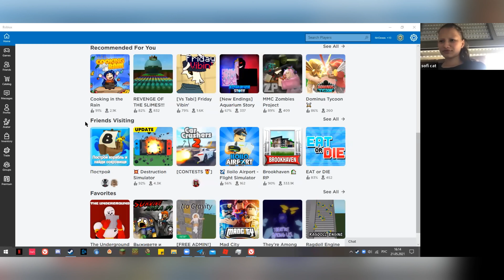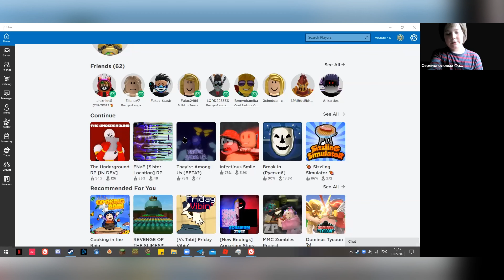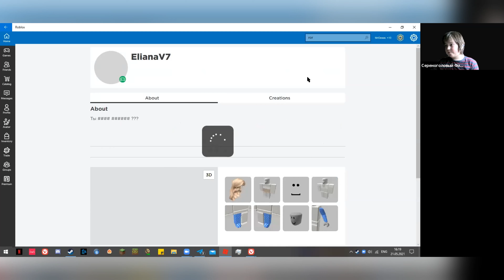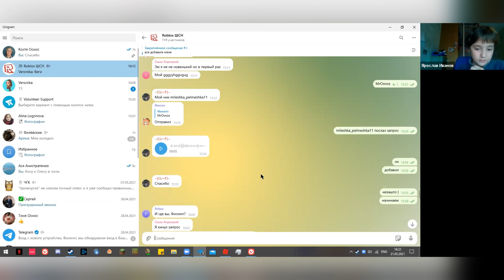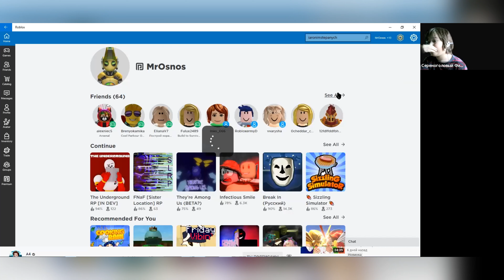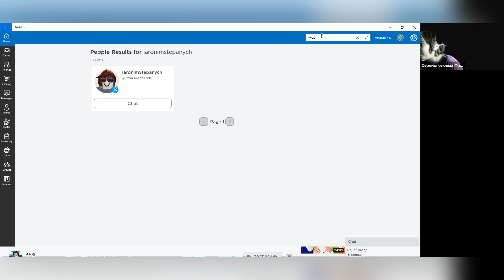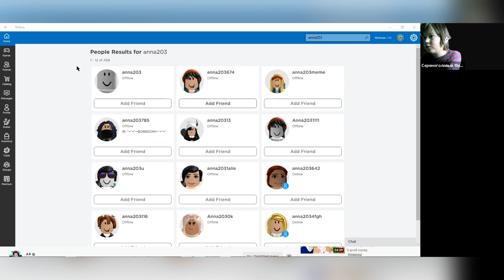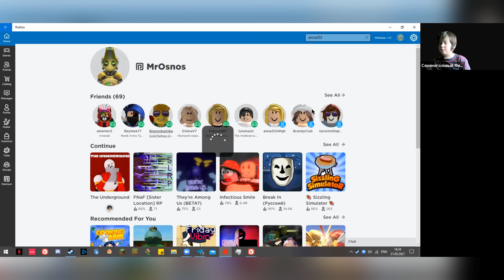Roblox c Филипом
🔌Roblox – это невероятная виртуальная вселенная для игр, их создания и воплощения всех ваших фантазий.

Мы только открываем это направление в нашей школе.

💻Успех игры не только в огромной базе пользователей, но и в том, что она смогла превратить своих игроков в творцов — они создают себе игру сами.

📸Платформа содержит созданные пользователем игры и виртуальные миры, охватывающие широкий спектр жанров, от традиционных гонок и ролевых игр до симуляторов и полос препятствий.

Приходите играть!